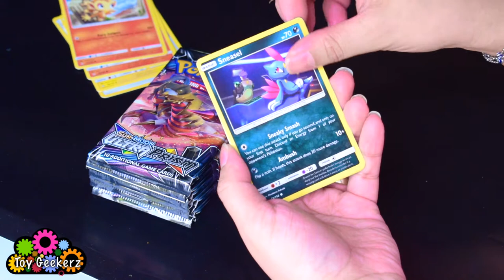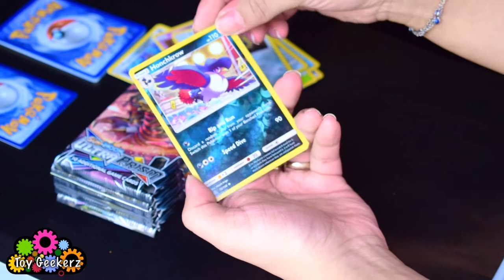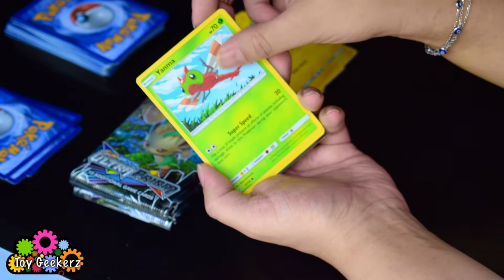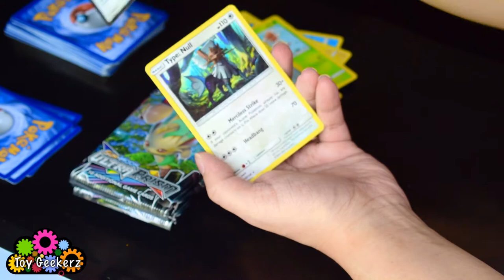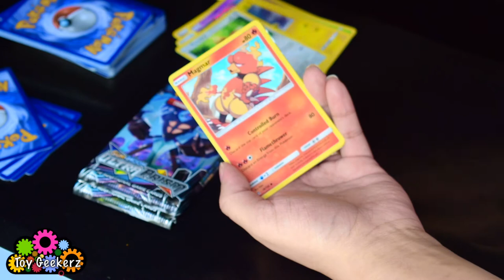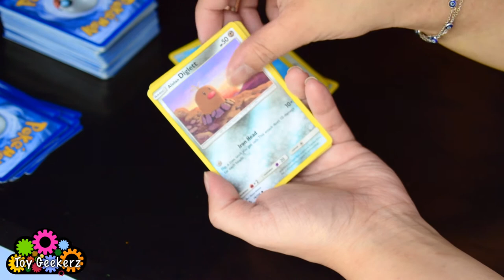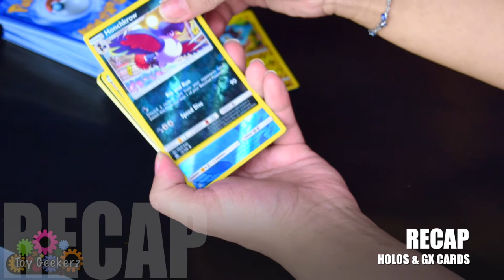Pokémon Trading Cards Unboxing - Sun & Moon Ultra Prism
Today, we will be opening another set of Pokemon cards, this time the Sun & Moon Ultra Prism Blind Bags. Check out our video to see what awesome holos and GX cards we got!